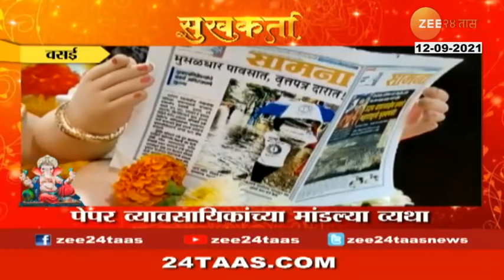सुखकर्ता सुपरफास्ट । Sukhkarta Superfast | 12 Sep 2021